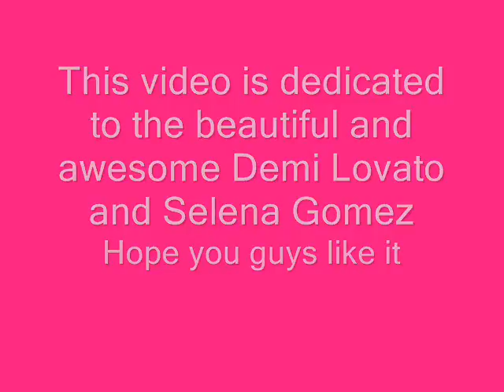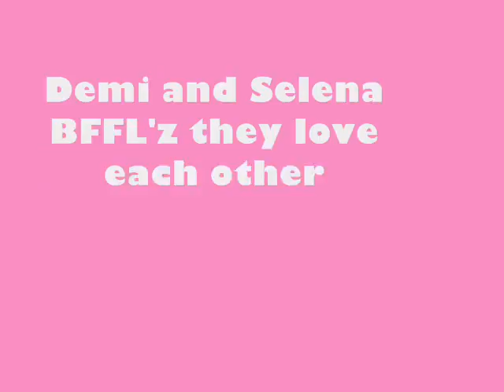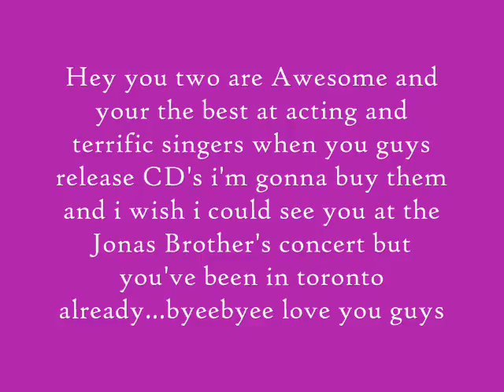**To demi and Selena!!!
heyy guys i just wanted to tell you you guys rock soo soo much and are awesome actresses and i love that Demi i cant w8 to buy CR on DVD and i'm still waiting for Welcome to Mollywood to come out i know it isnt for a while but still and i'm not forgeting bout you Selena i've seen every episod eof Wizards and i'm crossing my fingers for new episodes cant wait and i am so going to watch the DCOM PPP(princess protection program) and i would be honoured for you to send me a message, and maybe even suscribe that would be the best! and i cant wait to see your new episodes and Welcome to Mollywood

you guys rock and i love youu
love  miranda a hee-uge fan
byee